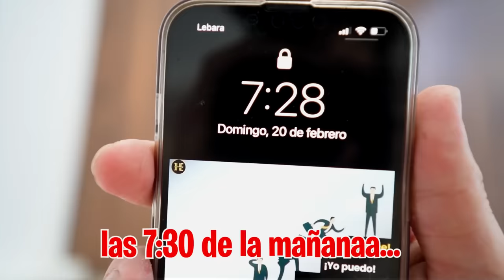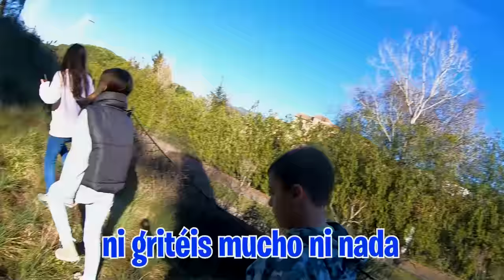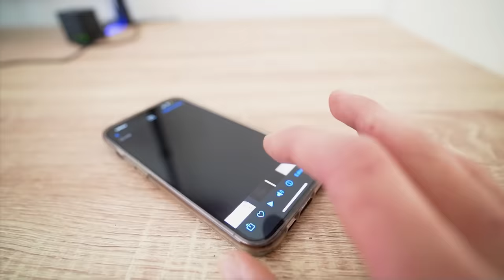VUELVO DE LA GUERRA POR SORPRESA Y ASÍ REACCIONAN...**broma**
VUELVO DE LA GUERRA POR SOPRESA!!

Los niños siguen creyendo que me he ido a la guerra así que le vamos a dar una sorpresa y unos cuantos regalos que les he comprado por haberles hecho creer que estaba muerto.